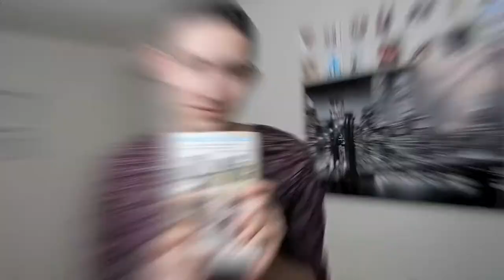The Bling Ring by Nancy Jo Sales | Book Review